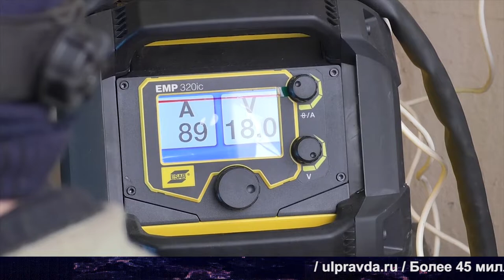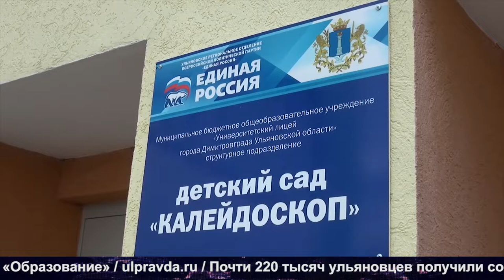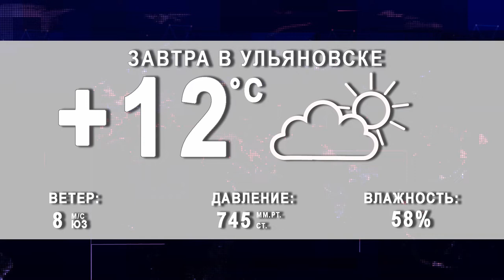Итоги дня от Ulpravda.ru. Увеличение бюджета-2019, стажировка для чиновников